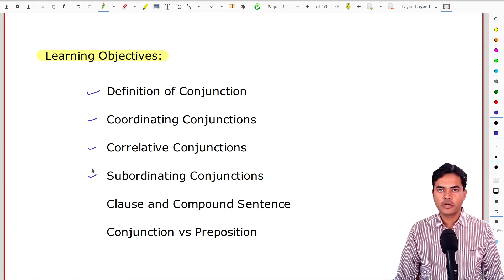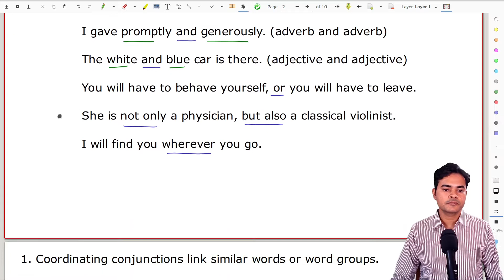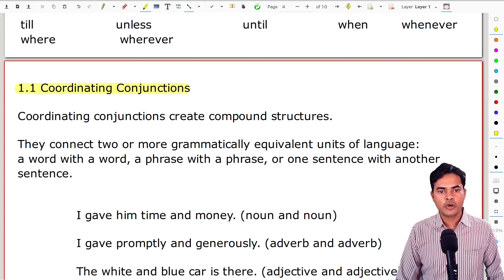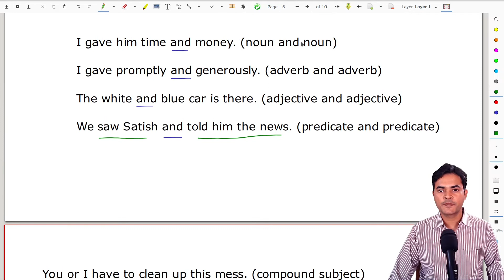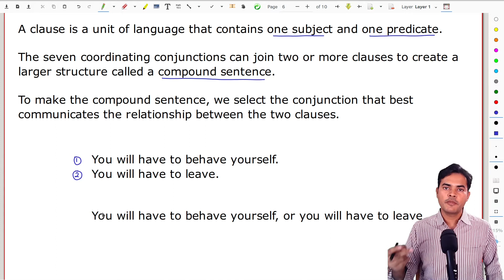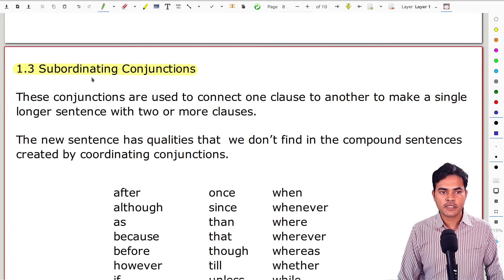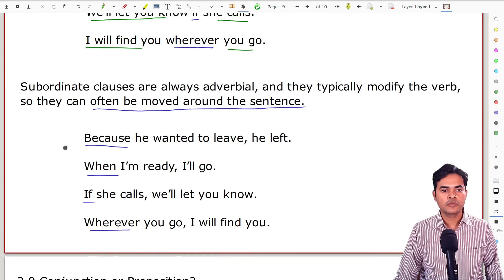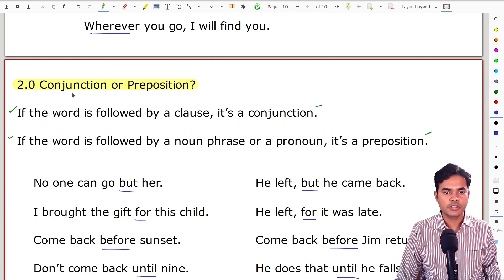Chapter 13 : Conjunctions | Basic English for SSC exams | Free SSC Course | OpenCourse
Learn basic definition of conjunctions | how to identify conjunctions | coordinating conjunctions | difference between preposition and conjunction | correlative conjunctions | subordinating conjunctions | what are clauses | what are compound sentences

SSC CGL 2019 Score - Pre: 188 , Mains 352 (raw score)

OpenCourse Education is an e-learning platform, intended to assist SSC competitive exam aspirants by providing quality study content and proper guidance.